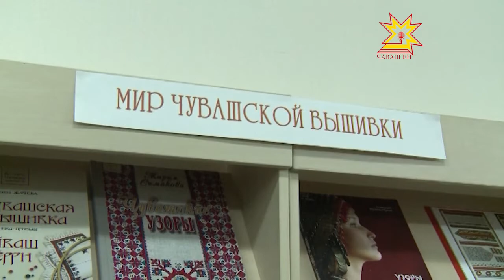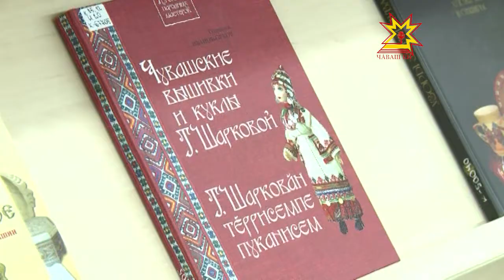В Национальной библиотеке презентовали книгу «Чувашская вышивка в школе»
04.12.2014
Народный мастер, заслуженный работник культуры Чувашии Евгения Жачева всю жизнь посвятила популяризации национальной вышивки. Из года в год она организовывает кружки по вышиванию и выпускает специальные пособия. На этот раз вместе с ученицей Алиной Ефимовой они подготовили своеобразный учебник для учащихся 1-8 классов. Книгу «Чувашская вышивка в школе» презентовали в Национальной библиотеке.